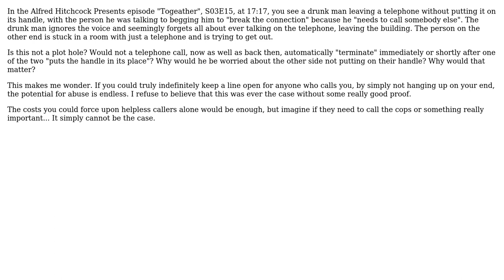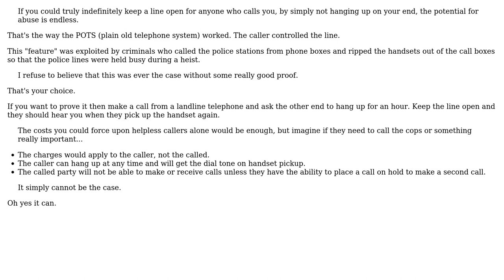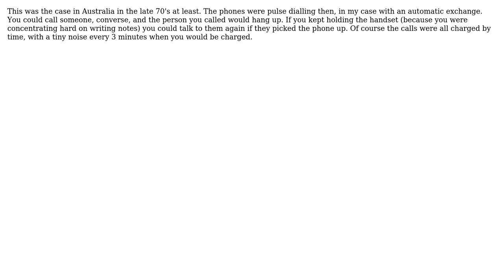Would not a telephone call (from the late 1950s) auto-disconnect if one of the parties "closes...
Engineering: Would not a telephone call (from the late 1950s) auto-disconnect if one of the parties "closes the handle"?

With thanks & praise to God, and with thanks to the many people who have made this project possible! | Content (except music & images) licensed under CC BY-SA | Music | Images & others | With thanks to user Transistor user Shaindel user Polypipe Wrangler user alephzero and the Stack Exchange Network Trademarks are property of their respective owners. You are responsible for your own actions.